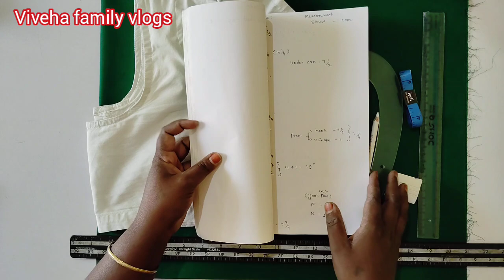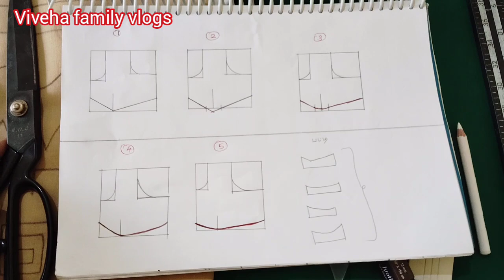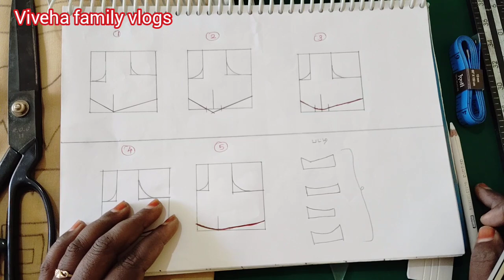Free tailoring class,,day 1.cutting and stitching!!!